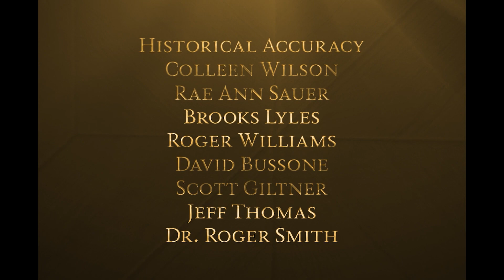Season 2, Episode 7 "Scandals By Some Scoundrels"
Sadly, scandals are nothing new.  It seems like there is always someone willing to do something unethical, illegal, or at least ill-advised to gain an advantage of some sort in politics or even in the founding of a nation.  This weeks episode of Revolutionary War Rarities dives into a couple of scandals that occurred during the American Revolution era.  So, before you are completely convinced that our country has never been as divided as it is today, watch this episode.  Our great nation has overcome some incredible issues, scandals, and even murders in the past.  Now, enjoy Season 2, Episode 7, "Scandals By Some Scoundrels".  Thank you for being a part of Revolutionary War Rarities.  The podcast from The Sons of the American Revolution.